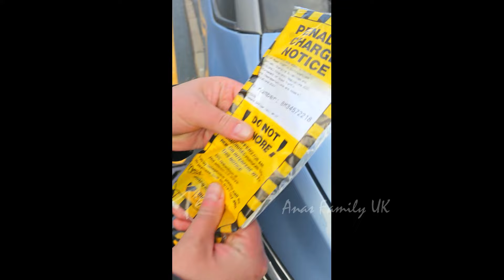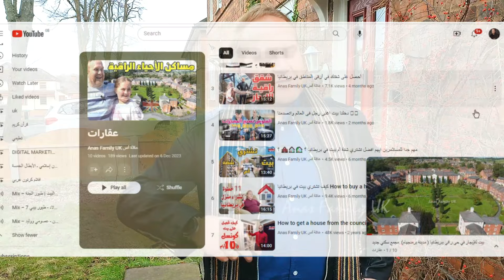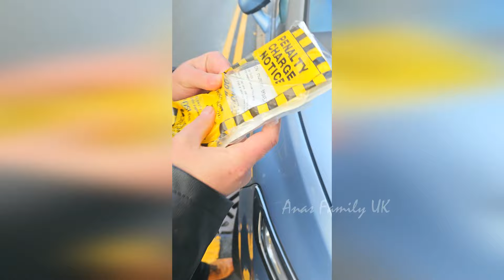New street station apartment for rent شقق سكنية فاخرة للايجار في بريطانيا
Anas Family
Birmingham, Uk